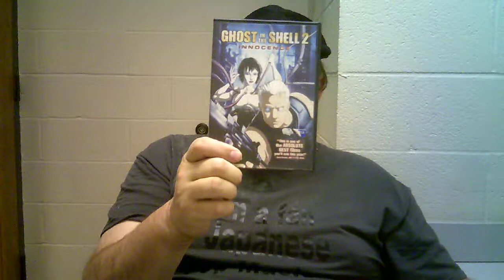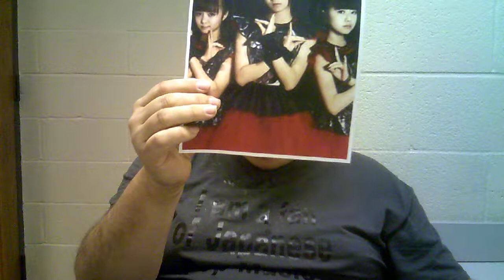NC Rowan County Anime Group697th podcast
Robert review anime movie Ghost in Shell 2 Iccocence. kiarkiar con happen at UNC on April 8th. Baby Metal and Red Hot Chili Pepper coming to Charlotte N.C on April 17 .Next anime meeting is April 23 at Woodleaf Lanes in Salisbury N.C. Toy and comic bookshow held in Salisbury on April 29 . Membership drive on May 6th Free Comic Book day at Comic Monstore at 9 am in Salisbuy .Aug 20th is
Queen City Anime Con. For more information about this anime group . Please stop by this website;